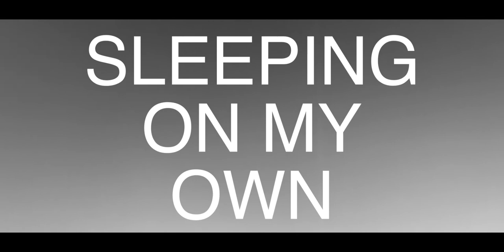Jer Coons x PREECE x Learic - "Sleeping On My Own" (Official Video)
Recorded at home in quarantine summer 2020.

Jer Coons - Vocals, Bass, Keyboard
Sean Preece - Vocals, Drums, Guitar
Devon "Learic" Ewalt - Vocals

Produced, Engineered, Mixed & Mastered by Jer Coons

Lyrics:

I'll keep sleeping on my own
(I'm better off alone)
(When there's no chance you're coming home)

I just washed the sheets
'Cause it's been weeks and weeks
It's not a problem when nobody's
Gonna share them with me
They held the scent of you
In ways I couldn't do
And now your perfume's gone
I get that I was wrong, but

It hasn't been much time
(Since I last saw you)
Wondering if I lost my mind
(If I should call you)
Now it has felt so long
(And I won't stall you)
Damn, we got the timing wrong

I'm just taking a snooze
I ain't waiting for you
You gave me no clue
So how did you escape from this room?
I was just paying my dues
'Til you came out the blue
Got rid of all my blues
And exchanged 'em for you
My brain just knew
You probably were too good to be true
Right now I'm all alone
But it could've been two
What I've been through is enough
That's why I moved your stuff
Right outside my door
That's where you'll find it all
I sorta feel like I'll never learn
But whether you ever return
That is just not my concern
My passion for you was so hot that it burns
But now that it's ashes it gets dropped in an urn
Sometimes I wonder if you feel bad
And do you ever think of coming back
Then I think about the quality sleep
That I've gotten on my own
Ain't no way you'll be disturbing this peace

Keep sleeping on my own